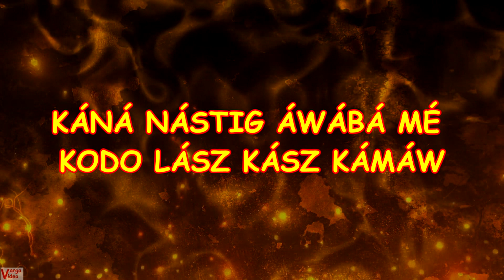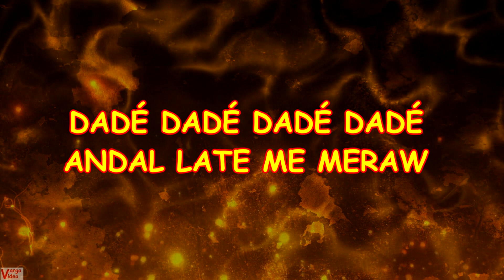DADE DADE - KARAOKE/ZENEI ALAP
Videofelvételek készítése bulikban, stúdióban, rendezvényeken!
A videók bármilyen felhasználása engedélyhez kötött!